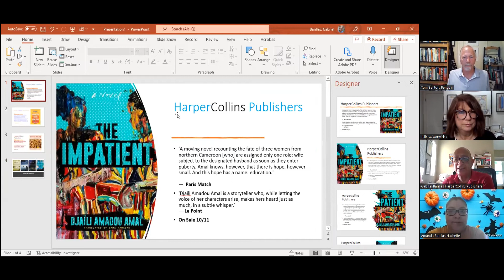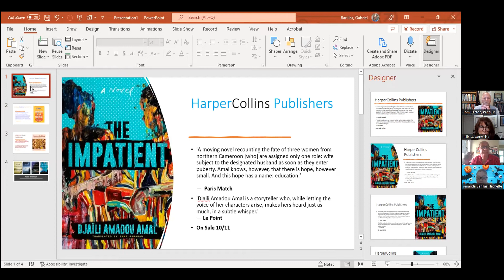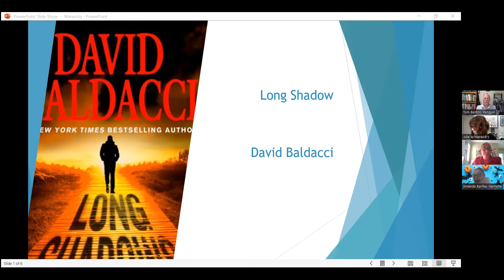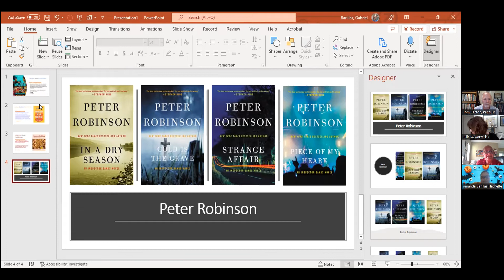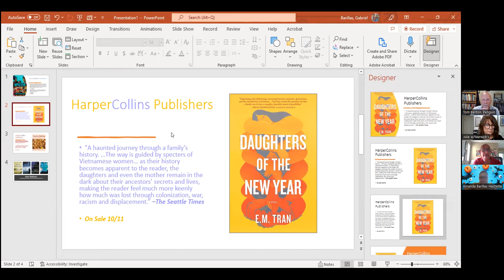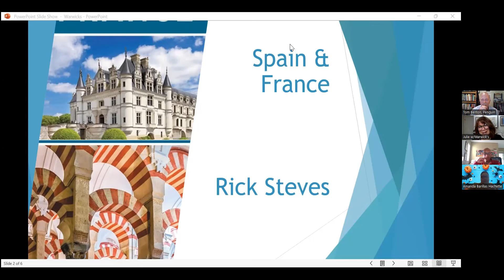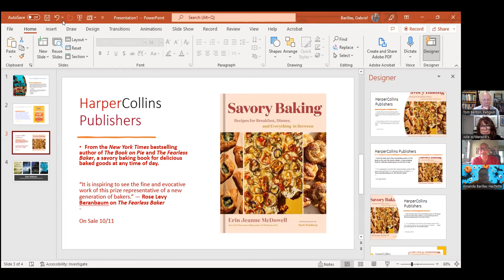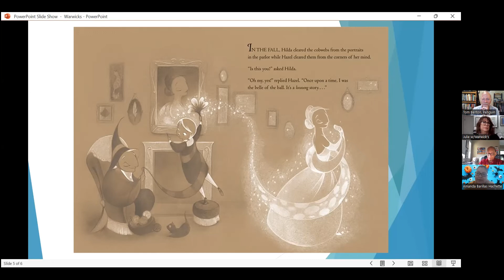Tea Time Book Recommendations 10/10